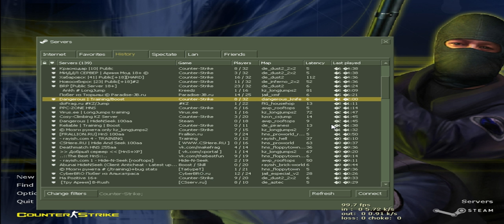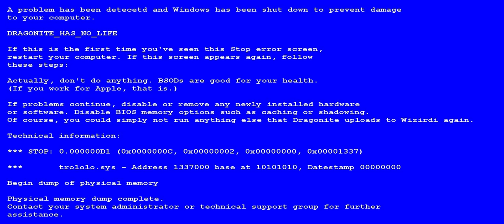R Z A T W O